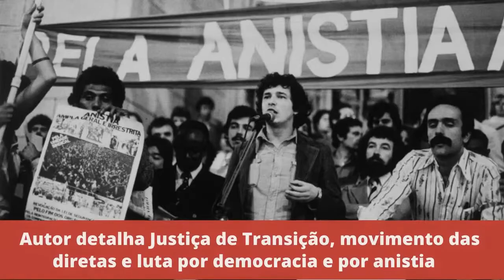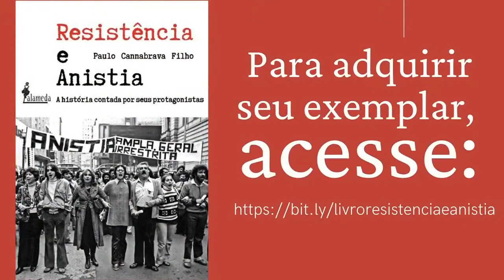ENTREVISTA: Como fazer a escolha certa nas eleições municipais?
O jornalista Paulo Cannabrava Filho dialoga com o engenheiro e coordenador da Conferência São Paulo Sua, Allen Habert.

Juntos eles fazem um balanço do que foi o evento São Paulo Sua, onde especialistas e políticos discutiram as soluções para os problemas da cidade e concluíram com um pacote de sugestões que devem orientar eleitores e candidatos tanto ao legislativo como ao executivo municipal.